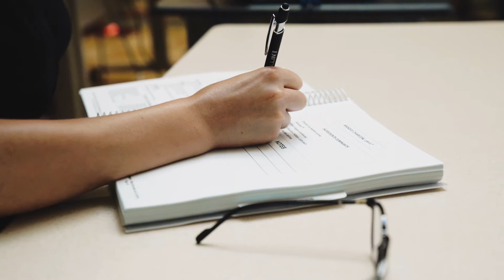G.M.COLLIN-Paris, Дермо-корективна професионална козметика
G.M.COLLIN е дермо-корективна професионална козметика, предназначена ексклузивно за дерматологични клиники, бюти и СПА центрове.
Коригира и възстановява баланса на кожата с терапевтично въздействие.
СПА изживявания и продукти за домашна грижа, осигуряващи едновременно пълна релаксация и изключителни клинично доказани
ДЕРМО-КОРЕКТИВНИ РЕЗУЛТАТИ.